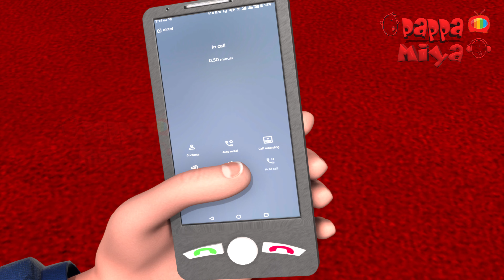కనుబడుటలేదు..???? || Detective Telugu Stories || Detective Chattarjii || Moral Stories || Pappamiya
Chatarji was busy in his office and he got a call from Avinash, then Avinash told him that the city commissioner wants to meet Chatarji. Chatarji and his assistant Sarathy started to commissioner office. Commissioner greeted Chatarji and discussed the film star missing by someone and the matter already spread to the public and we will solve this case as soon as possible. Chatarji started the investigation with the support of Avinash. As he found the kidnapper?

Every week our Detective Chatarji Stories will entertain you!!!

Watch our Detective Series:

పాల ప్యాకెట్ దొంగ ఎవరు. ?? | తెలుగు కథలు

పోలీసులకు అంతుచిక్కని రహస్యం

స్నేహితుడ్ని మోసం చేసింది ఎవరు .?

ప్రమాదమా.. ? హత్యా.. ?

Part 2 -- ప్రమాదమా.. ? హత్యా.. ?

రమేష్ దొంగ నా కాదా...?

మందు దుకాణం బందు

Part 1 -- వైరస్ దాడి

Part 2 -- వైరస్ దాడి

Part 1- నకిలీ పాస్‌పోర్ట్ నేరం

Part 2- నకిలీ పాస్‌పోర్ట్ నేరం

Part 3- నకిలీ పాస్‌పోర్ట్ నేరం

Part-1 తాళపత్ర గ్రంధాలు చోరి..???

Part-2 తాళపత్ర గ్రంధాలు చోరి..???

Part-1 కనుబడుటలేదు..?

Part-2 కనుబడుటలేదు..?

నగరం లో దొంగల ముఠా

డైమండ్ నెక్ల్స్ దొంగతనం

PART- 1 హత్య ప్రయత్నం

PART- 2 హత్య ప్రయత్నం

PART -1 కిడ్నాప్ మిస్టరీ